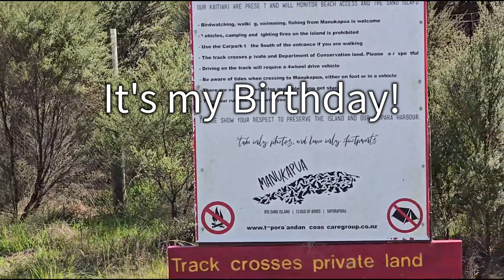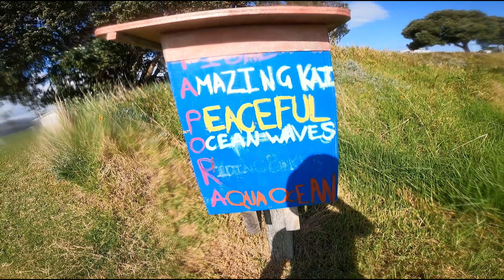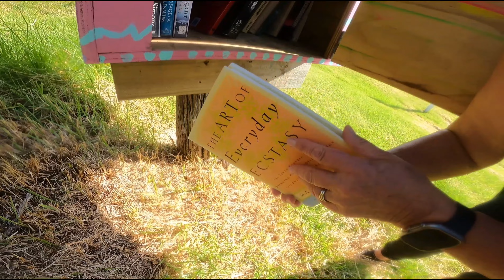The Agony and the Ecstasy. Old birds kite with the birds at Birds Beach.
The agony and the ecstasy. For birthday treat we went up to the Tapora Sand Island. Usually we kite south of the Sand Island but today the wind was too northerly, so we went round to Birds Beach. I ended up doing two rescues, one Sue's board and the other myself when I pushed my luck kitesploring the mangroves. Oh and we found ecstasy in the Tapora Library.

Do give yourself time to watch this at leisure. Some videos just need to be savored slowly. There's no rush!